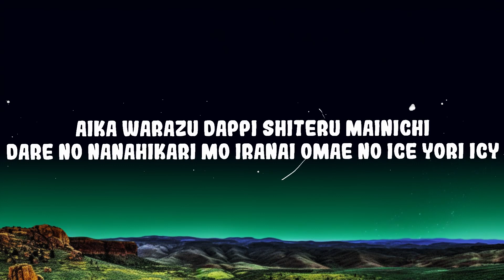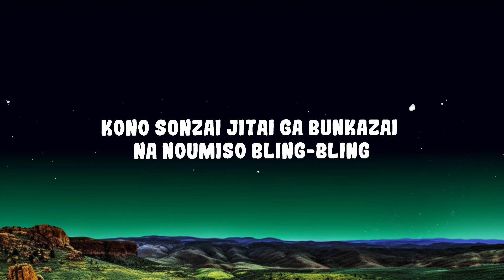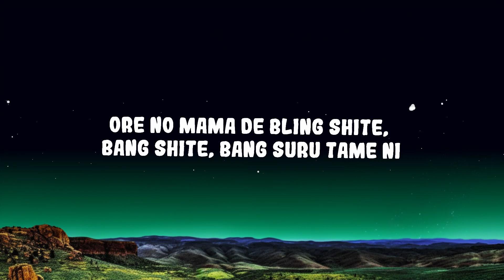Creepy Nuts - Bling-Bang-Bang-Born Lyrics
(Lyrics):
[Verse 1]
Hansoku, ijigen, kono yo no naka no mon de wa nai desu

[Chorus]
It's namami, it's namami, yeah-yeah-yeah-yeah
Bling-bang-bang, bling-bang-bang-born
Bling-bang-bang, bling-bang-bang-born

[Verse 2]
Aa, kiretеru, akireteru mawari
Megu marеteru kazoku tomodachi (Happy)

[Chorus]
Now singin'
Bling-bang-bang, bling-bang-bang, bling-bang-bang-born
(Now singin')
Bling-bang-bang, bling-bang-bang, bling-bang-bang-born
(Now singin')

[Verse 2]
Ore no mama de bling shite, bang shite, bang suru tame ni
Born shite kita nihon, ay

[Chorus]
Now singin'
Bling-bang-bang, bling-bang-bang, bling-bang-bang-born
(Now singin')
Bling-bang-bang, bling-bang-bang, bling-bang-bang-born
(Now singin')